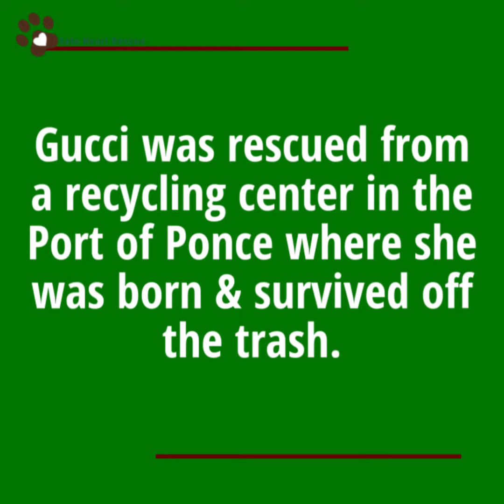Adopt Gucci!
A Video I created to help Gucci get adopted...and it worked! She was adopted into a loving home!